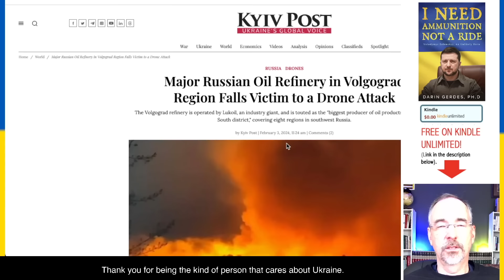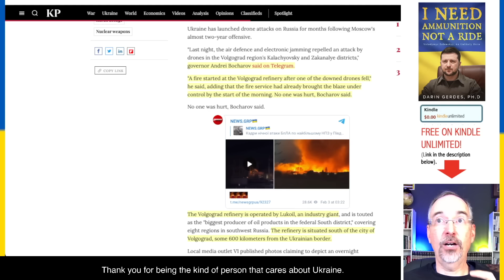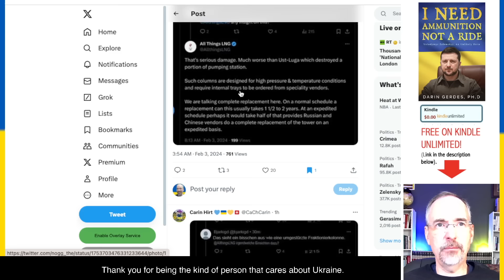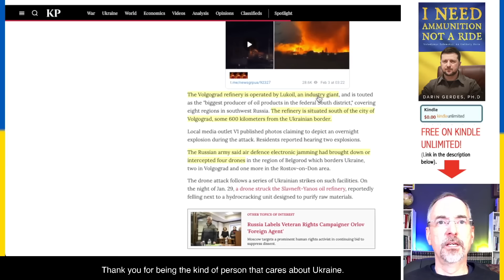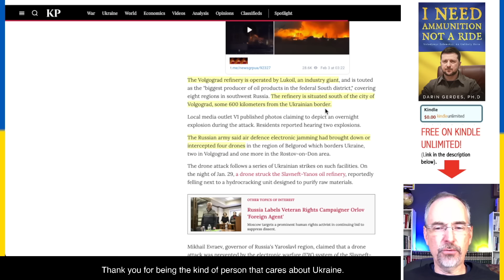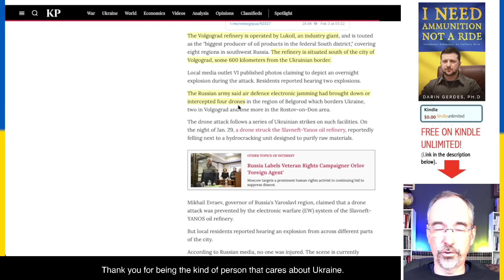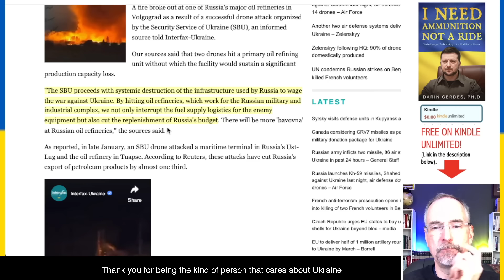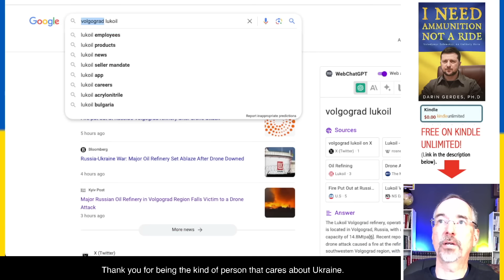Drone Strike Today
Drone Strike today in Volograd. It was a Lukoil oil refinery. The drone strike today targeted the largest refinery in the region. 4 drones sent, two explosions, the drone strike hit the target today in a way that maximized damage, shutting it down for months if not years. You can read about additional drone strikes in back videos.